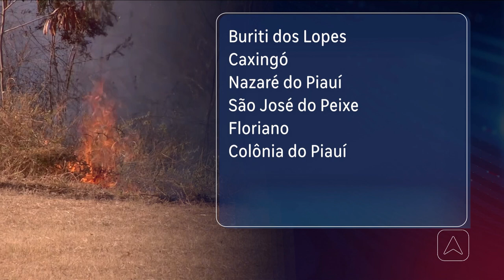Queimadas brigadistas são certificados